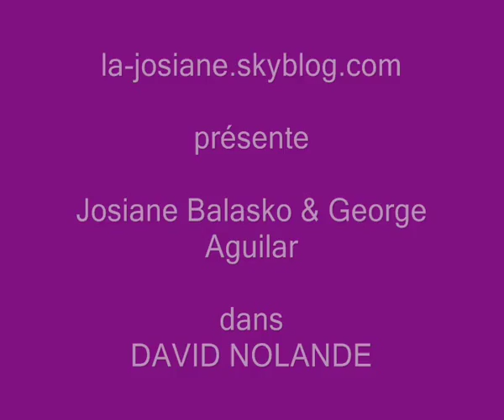Josiane Balasko & George Aguilar dans la s鲩e David Nolande